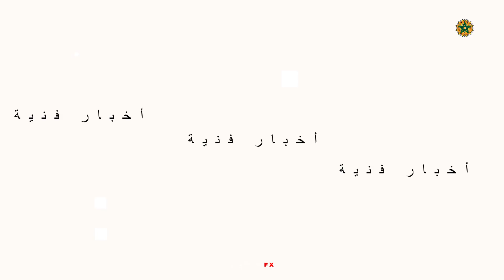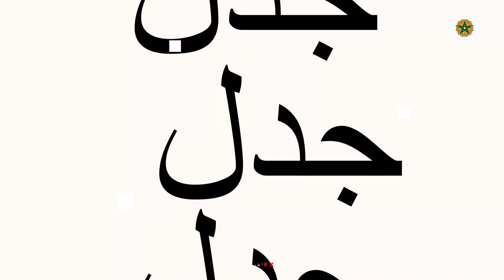محمد السادس يتلقى رسالة سعد المجرد يعلنها كاترينا كيف تتعرض لمـَحاولة القـَل رانفير سينغ عـَاري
# كوكب _الفن
أخبار _الفن_ والمشاهير
ملك _المغرب
سعد_ المجرد